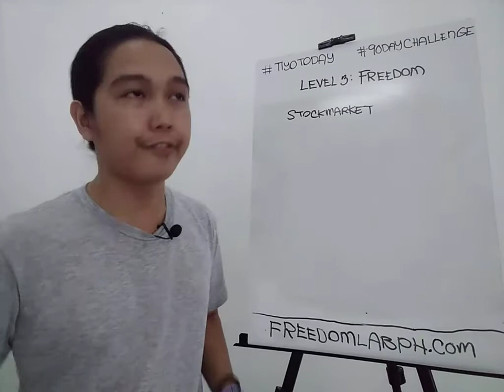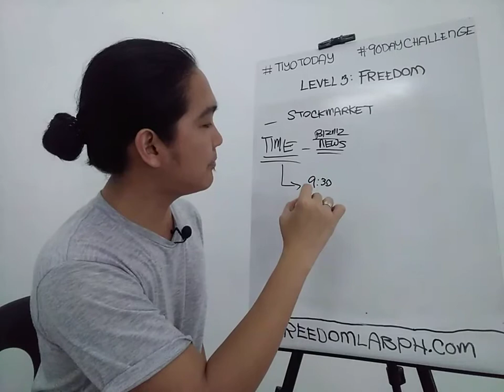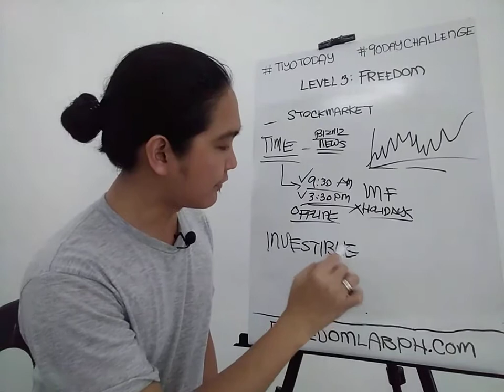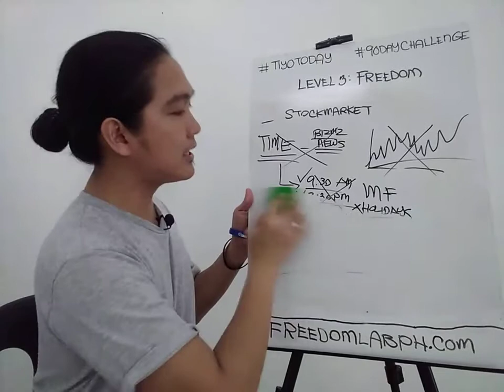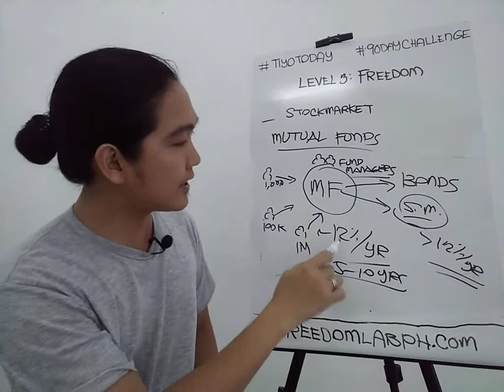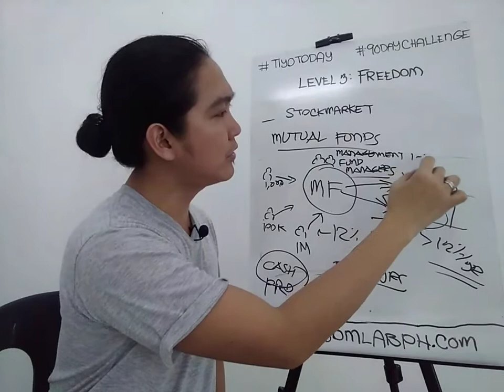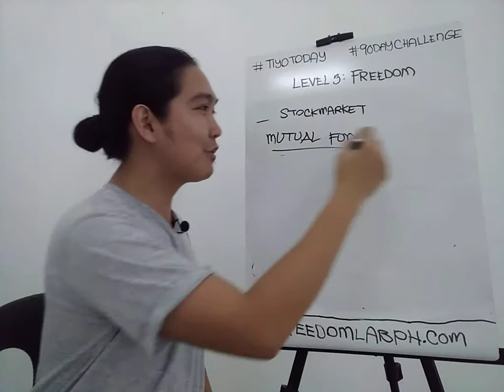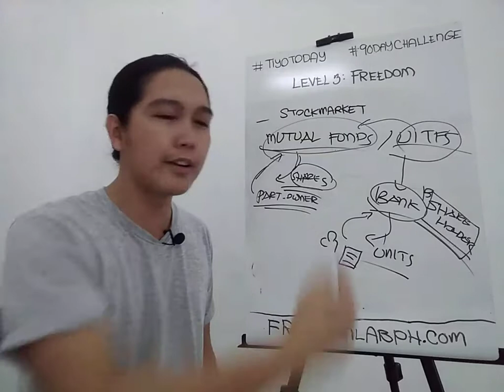Should you Invest in the Stock Market or Mutual Funds?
In this video let's talk about when you should choose mutual funds over investing in the stock market. Let's also discuss how Mutual Funds work compared to the stock market and even UITFs (Unit Investment Trust Funds).

Our previous video here talks about how the stock market works in case you miss it

Want to start an online side hustle in the next 30 days or less?